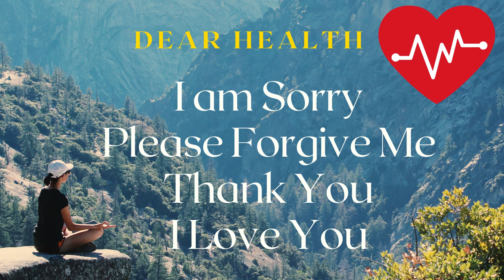HO'OPONOPONO to Live a Healthy Life (108 Chanting 432Hz 🎧)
Practicing HO'OPONOPONO can lead to better physical health no doubt.
But how?
Ho'oponopono Can Assist You in Living a Healthy Lifestyle.
When we dwell on negative thoughts, we invite stress and sickness into our lives. Constant worry and stress have an adverse effect on our bodies, leading to high blood pressure, heart disease, and other health issues.

In contrast, HOOPONOPONO is a practice of focusing on positive thoughts and feelings. By redirecting our attention to thoughts of love, forgiveness, and gratitude, we can let go of stress and worry. This creates a state of peace and calm, which is beneficial for our physical health.

HOOPONOPONO has even been demonstrated to help with pain relief in several studies. According to one study, people who performed HOOPONOPONO experienced less pain after surgery than those who didn't.

So, if you're looking for a way to improve your physical health, do practice the video.

★☆★🎧 Some more videos on HO'OPONOPONO 🎧★☆★

🎧 SUBLIMINALS 👉 shorturl.at/sFT04